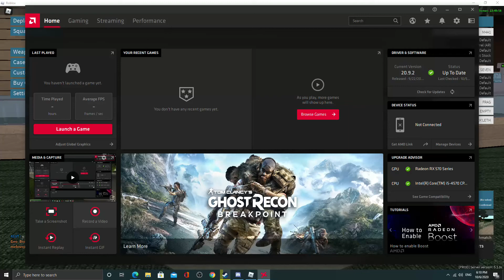Testing New Computer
Just a test on the recording quality, looks pretty good